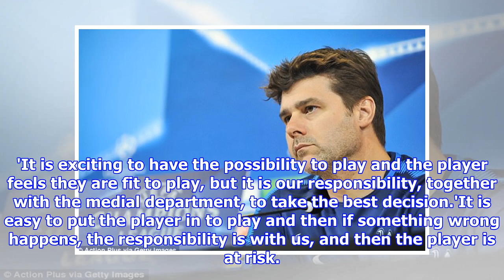Mauricio Pochettino has told Toby Alderweireld he must get fitter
Published: 18:31 EST, 12 February 2018 | Updated: 18:31 EST, 12 February 2018 Mauricio Pochettino has told Toby Alderweireld he must get fitter before he can be considered for Tottenham's big games. Alderweireld returned after more than three months out in the FA Cup fourth round replay against Newport last week but was omitted against Arsenal and has not travelled to Italy to face Juventus.'He is 28 and he suffered a massive injury,' said Pochettino. 'We needed to be cautious because we cannot put at risk his career. Mauricio Pochettino tells Toby Alderweireld he must get fitter to be considered for big games'We designed a plan from day one to provide him the best route to recovery, and be stronger than before.'In our judgment he needs to build his fitness strongly. He needs to work hard. To play these type of tough games you need to be 200 per cent. It's not the same as training.'Pochettino and his assistant Jesus Perez spent two hours discussing the matter in meetings with Alderweir...